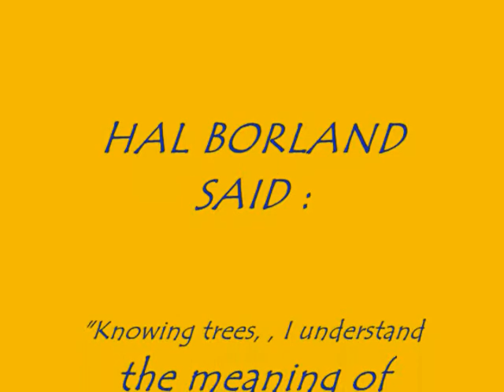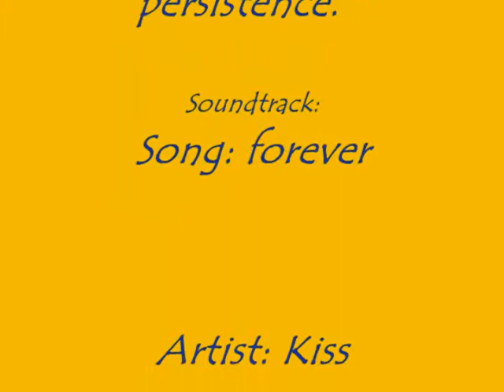This old earth 1B